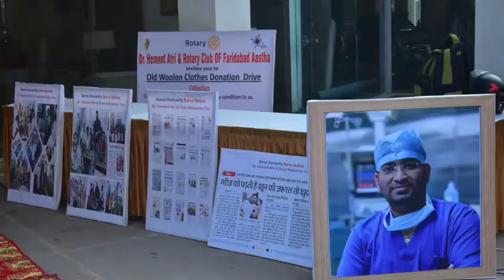BLOOD-DONATION KING - Dr.Hemant Atri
100 से भी ज्यादा रक्तदान शिविर लगा चुके और लोगों को जागरूक करने वाले डॉ हेमंत अत्री ने एक ऐसी मुहिम छेड़ी है जिससे समाज को एक नई सीख मिल पाएगी  रक्तदान हो या अंगदान दोनों ही समाज के लिए कितनी जरूरी है आप में कुछ खास है कि इस श्रंखला में आज की मुलाकात है डॉ हेमंत अत्री से